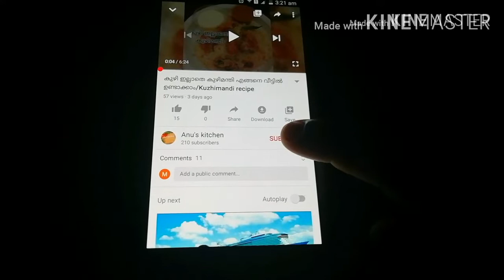ചിക്കൻ ഫ്രൈ ഒരു തവണ ഇതുപോലെ ഉണ്ടാക്കി നോക്കൂ